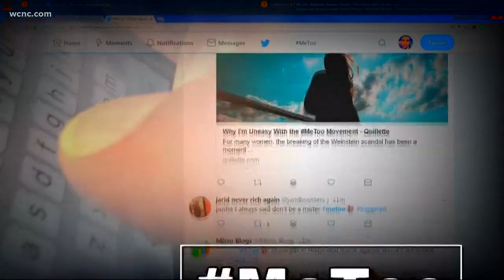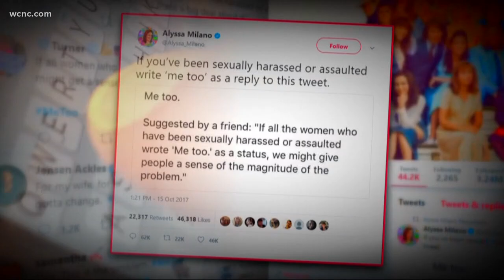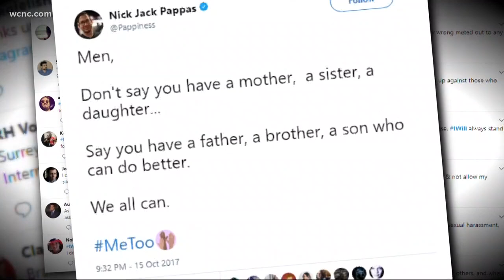MeToo sparks social media movement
Thousands of women have shared their stories of sexual abuse and harassment on social media with the hashtag "MeToo."